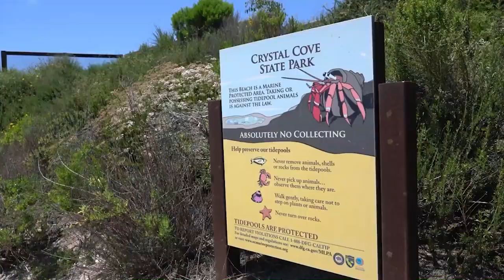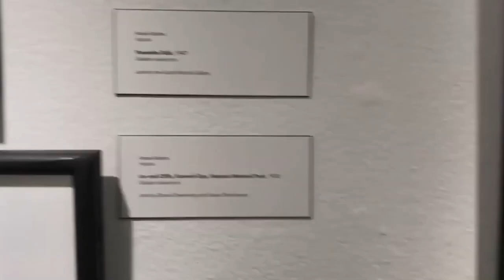Best Things to Do in Laguna Beach, California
Do you have a favorite beach city? California’s famous Laguna Beach is one of the best, offering a mix of urban and natural attractions.

00:00 - Intro
00:17 - Downtown
00:43 - Events
01:44 - Laguna Playhouse
01:59 - Heisler Park
02:22 - Main Beach
02:48 - Victoria Beach
03:15 - Aliso Beach
03:41 - Tablerock Beach
04:01 - Thousand Steps Beach
04:20 - Treasure Island Beach
04:37 - The Top of the World
04:52 - Pacific Marine Mammal Center
05:14 - Crystal Cove State Park
05:45 - Laguna Coast Wilderness Park
06:05 - Crescent Bay Point Park
06:18 - K’ya Bistro
06:37 - Reunion Kitchen and Drink
06:48 - Banzai Bowl
07:01 - Rooftop Lounge
07:15 - Laguna Beer Company
07:29 - Laguna Beach Art Museum
07:56 - Murphy Smith Bungalow
08:14 - Laguna Canyon Road
08:30 - Outro

Starting by the sea is a great choice. You can join the crowds at the Main Beach, get more privacy at Victoria or Aliso Beach, or visit the park at Treasure Island Beach. There are also plenty of options if you want to get out in nature without dipping your toes in the water. Go up to the Top of the World, go through different biomes at Crystal Cove State Park, or hike a trail at the Laguna Coast Wilderness Park.

Art is an essential part of Laguna Beach. Check out the art museum, go on the Art Walk, or see the murals along Laguna Canyon Road. You can also go downtown to browse a gallery or buy a local treasure. The history of Laguna Beach is rich and varied.

The nearby coast also gives Laguna plenty of delicious dining options. Get an acai bowl from Banzai Bowl or try the tapas at K’ya Bistro. You can also enjoy a drink at the Laguna Beer Company or Rooftop Lounge. If you come at the right time, you may even get a chance to enjoy one of the many traditional events at Laguna Beach. You can come for the Art Walk to see local artists, purchase from a vendor at the Sawdust Festival, or watch living art during the Pageant of the Masters.

Watch our video to learn about the best things to do in Laguna Beach, California.